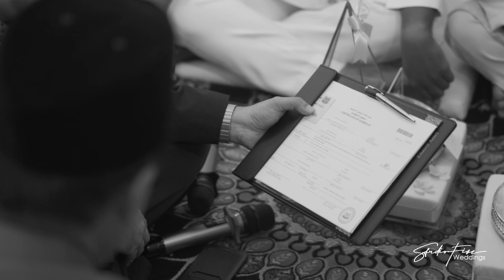Naib Kadi Ustaz Khairil Amri | Singapore Malay Wedding Solemnisation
Malay Wedding Solemnisation of Amirul X Izzah

Producer: @sofian.studiofive

Captured by: @reza.studiofive @syahmi.studiofive @hakim.studiofive Isaac